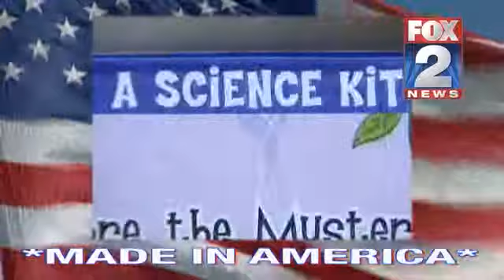Slinky - Made in America